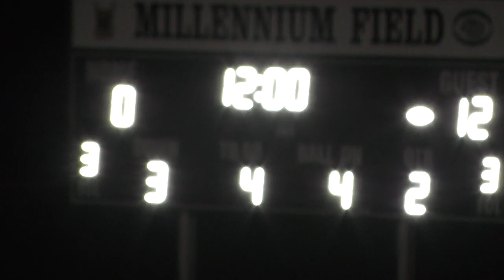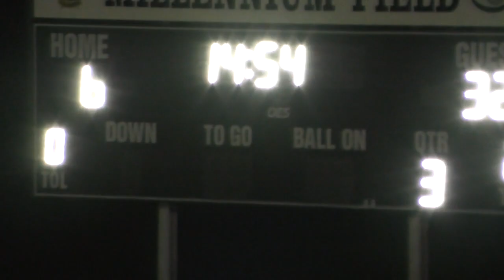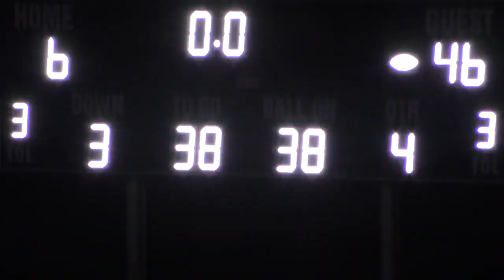IL - 2018 - Bartlett vs Streamwood (#1-192)